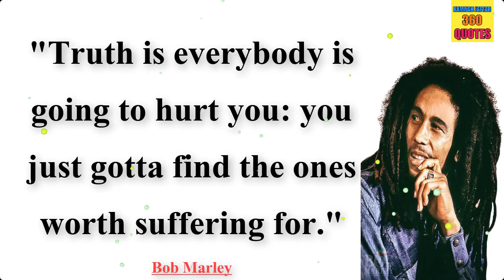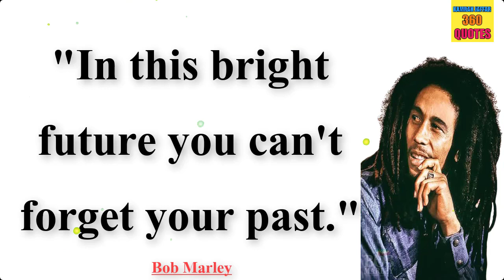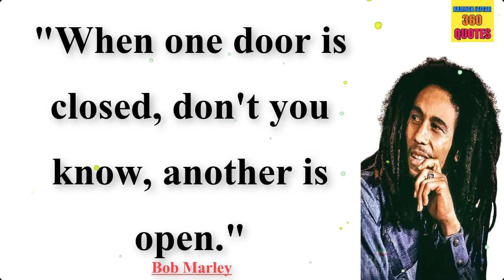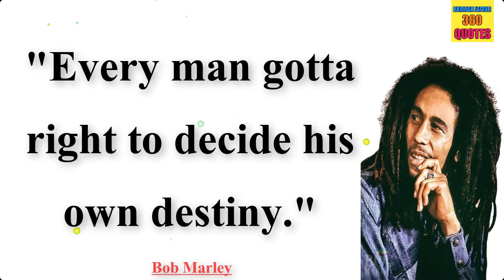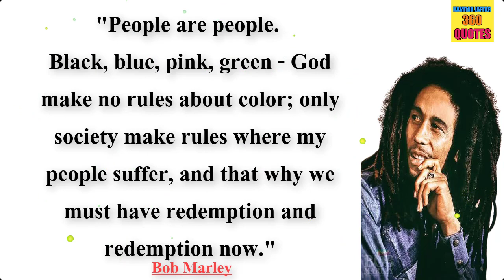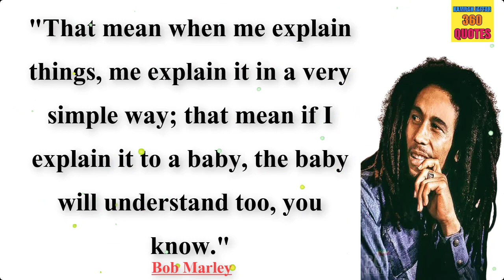Inspirational Bob Marley Quotes Will That change Your Perspetive On Life | Legend Wisdom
topic cover:
Bob marley quotes
Inspirational Bob Marley quotes
bob marley inspirational quotes
inspirational quotes
bob marley inspirational on life
inspirational quotes
quotes
bob marley,
bob
marley
beautiful quotes
best quotes
bob marley best inspirational quotes
best inspirational quotes of bob marley
english quotes
quotes channel
greatness
man

Robert Nesta Marley OM was a Jamaican singer, musician, and songwriter. Considered one of the pioneers of reggae, his musical career was marked by fusing elements of reggae, ska, and rocksteady, as well as his distinctive vocal and songwriting style. Wikipedia
Born: February 6, 1945, Nine Mile, Jamaica
Died: May 11, 1981, Jackson Memorial Hospital, Miami, Florida, United States
Partner: Cindy Breakspeare
Children: Ziggy Marley, Damian Marley, Rohan Marley, Cedella Marley, Stephen Marley, more
Grandchildren: Skip Marley, Selah Marley, Zion David Marley, Bambaata Marley, more
Parents: Norval Marley, Cedella Booker

Bob Marley, in full Robert Nesta Marley, (born February 6, 1945, Nine Miles, St. Ann, Jamaica—died May 11, 1981, Miami, Florida, U.S.), Jamaican singer-songwriter whose thoughtful ongoing distillation of early ska, rock steady, and reggae musical forms blossomed in the 1970s into an electrifying rock-influenced hybrid that made him an international superstar.

Marley—whose parents were Norval Sinclair Marley, a white rural overseer, and the former Cedella Malcolm, the Black daughter of a local custos (respected backwoods squire)—would forever remain the unique product of parallel worlds. His poetic worldview was shaped by the countryside, his music by the tough West Kingston ghetto streets. Marley’s maternal grandfather was not just a prosperous farmer but also a bush doctor adept at the mysticism-steeped herbal healing that guaranteed respect in Jamaica’s remote hill country. As a child, Marley was known for his shy aloofness, his startling stare, and his penchant for palm reading. Virtually kidnapped by his absentee father (who had been disinherited by his own prominent family for marrying a Black woman), the preadolescent Marley was taken to live with an elderly woman in Kingston until a family friend rediscovered the boy by chance and returned him to Nine Miles.

By his early teens Marley was back in West Kingston, living in a government-subsidized tenement in Trench Town, a desperately poor slum often compared to an open sewer. In the early 1960s, while a schoolboy serving an apprenticeship as a welder (along with fellow aspiring singer Desmond Dekker), Marley was exposed to the languid jazz-infected shuffle-beat rhythms of ska, a Jamaican amalgam of American rhythm and blues and native mento (folk-calypso) strains then catching on commercially.

credit

song: fat man
artist: yung logos

2….Abraham Gabriel Yehoshua Quotes | Abraham Gabriel Yehoshua Famous Quotes | A.B .Yehoshua Best Quotes:

3….Alfred Elton van Vogt Quotes | A E Van Vogt Best Quotes | A.E.Van Vogt Famous Quotes

4…A. J. Liebling Quotes | Abbott Joseph Liebling Famous Quotes | AJ Liebling Best Quotes

5...Jonathan Swift's Quotes which are better to know | quotes motivation